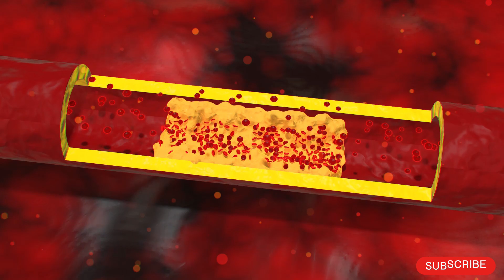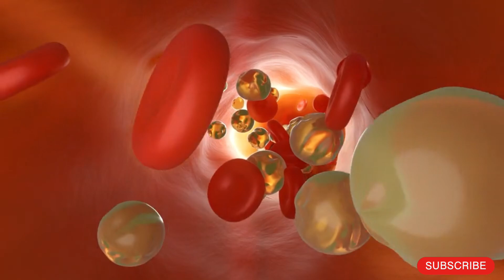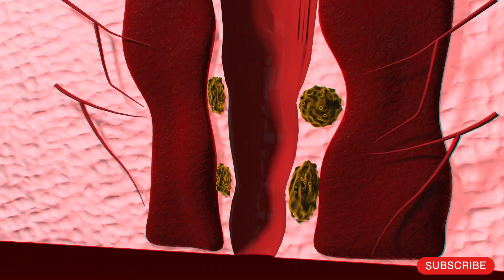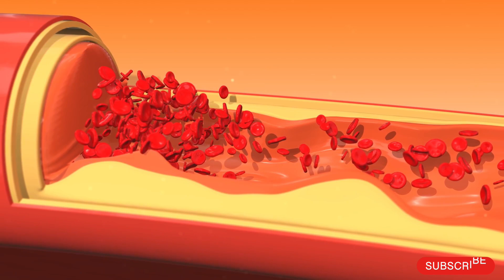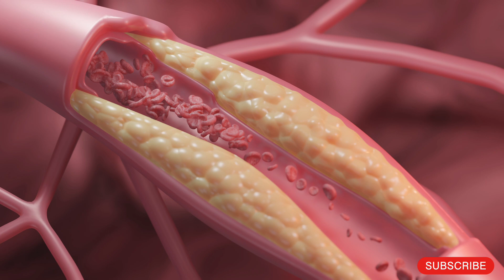AVOID a INFARCT!! The 6 PLANTS that CLEAN BLOCKED VEINS and ARTERIES | Lower CHOLESTEROL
Avoid a heart attack and heart problems thanks to the 6 most powerful medicinal and healing plants to clean your clogged arteries, lower the levels of fat in the arteries and lower the levels of bad or LDL cholesterol.
These blockages occur when fat, calcium, cholesterol and other substances build up in the arteries and block blood circulation. That is why cleaning our arteries of fat and eliminating inflammation is vital. These medicinal plants are a great support that will lower your blood fat levels, unclogging arterial blockages.